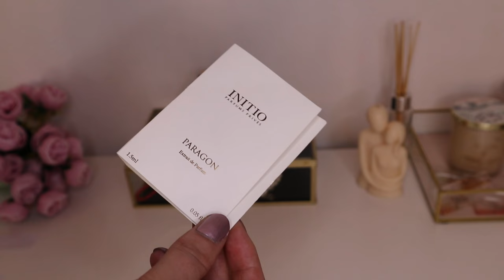Le-am testat! Noutati! Parfumuri populare pe care AȘ DA / NU AȘ DA banii 🫣😁🤦